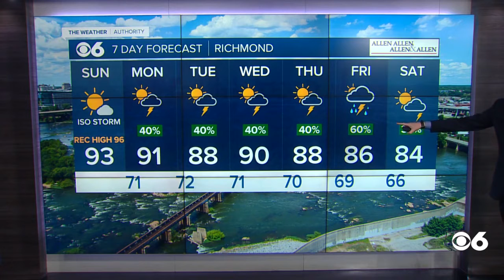News, Weather and Sports from CBS 6 News | June 6, 8am